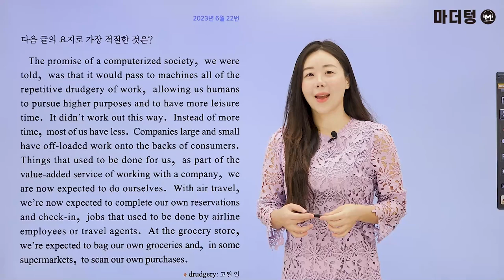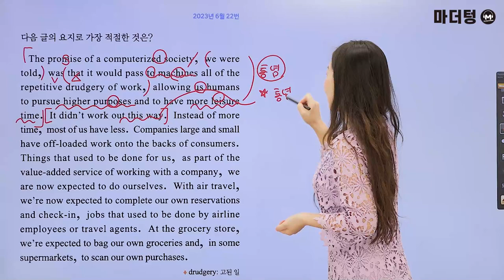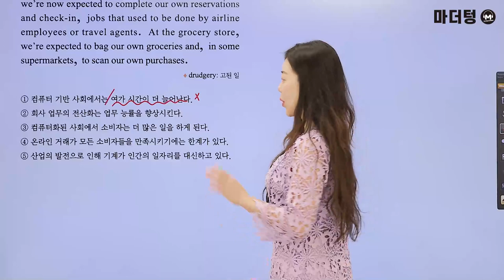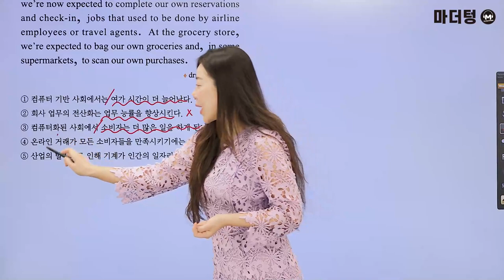마더텅 | 학평기출 고1 | 영어 독해 | 2023년 6월 22번 (해설 : 강산 선생님)